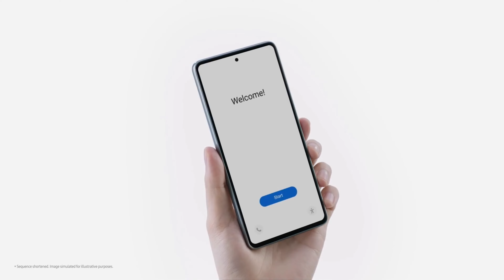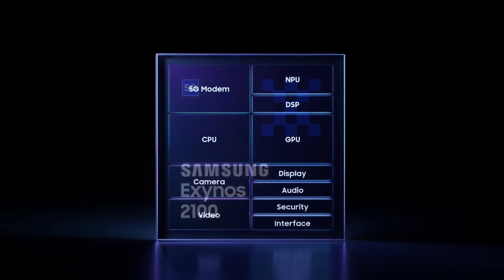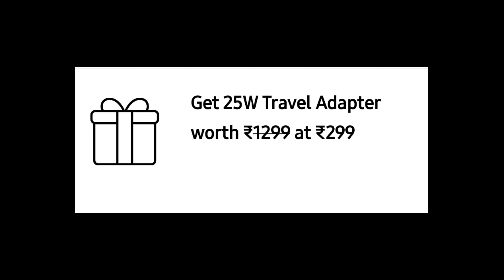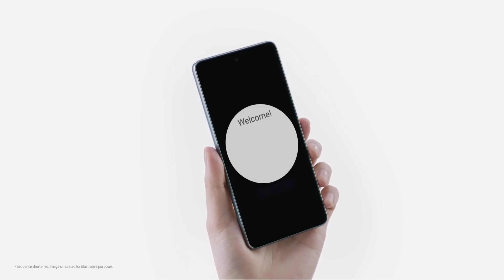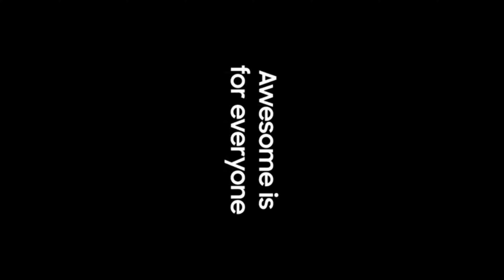Samsung Galaxy A53 5G full Specifications | தமிழில்.